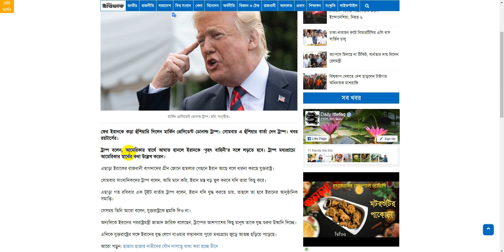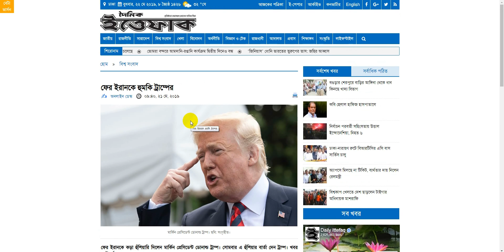ফের ইরানকে হুমকি ট্রাম্পের||ইরান||যুক্তরাষ্ট্র||দৈনিক ইত্তেফাক||ittefaq||newspaper,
ফের ইরানকে কড়া হুঁশিয়ারি দিলেন মার্কিন প্রেসিডেন্ট ডোনাল্ড ট্রাম্প। সোমবার এ হুঁশিয়ার বার্তা দেন ট্রাম্প। খবর রয়টার্সের।
ট্রাম্প বলেন, আমেরিকার স্বার্থে আঘাত হানলে ইরানকে ‘বৃহৎ বাহিনী’র সঙ্গে লড়তে হবে। ট্রাম্প মধ্যপ্রাচ্যে আমেরিকার স্বার্থের কথা উল্লেখ করেন।
এছাড়া ইরাকের রাজধানী বাগদাদের গ্রীন জোনে হামলার পেছনে ইরান আছে বলে ধারনা করছে যুক্তরাষ্ট্র।
সোমবার সাংবাদিকদের ট্রাম্প বলেন, আমি মনে করি, ইরান মস্ত বড় ভুল করবে যদি তারা কিছু করে।
এছাড়া গত রবিবার এক টুইট বার্তায় ট্রাম্প বলেন, ইরান যদি যুদ্ধ করতে চায়, তাহলে তা হবে ইরানের আনুষ্ঠানিক সমাপ্তি।
সেসময় তিনি আরো বলেন, যুক্তরাষ্ট্রকে হুমকি দিও না।